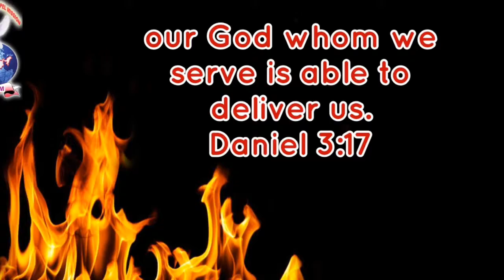Daniel 3:17 | Today's Bible verse | JOYFULDAY